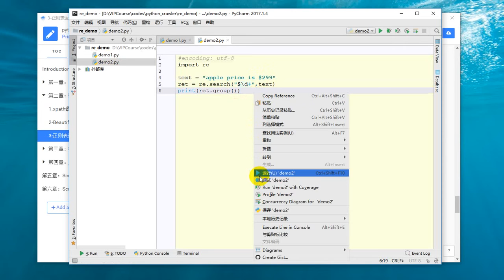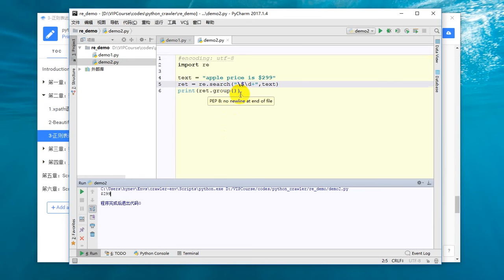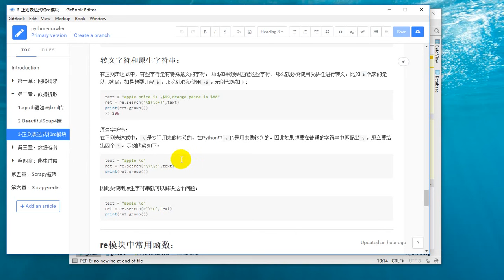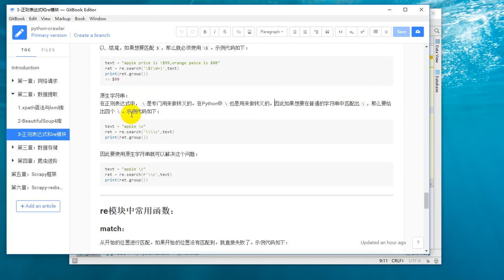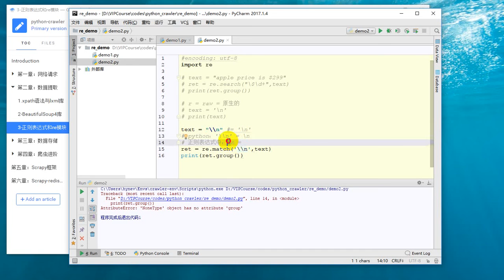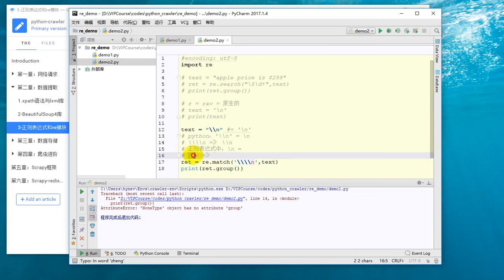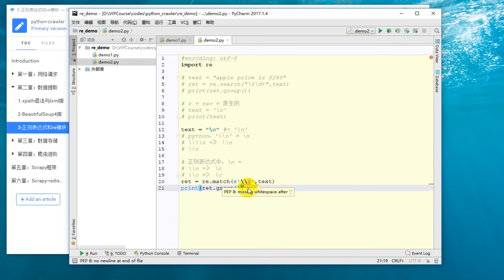25 Python网络爬虫丨03 数据解析丨25 正则表达式之转义字符和原生字符串